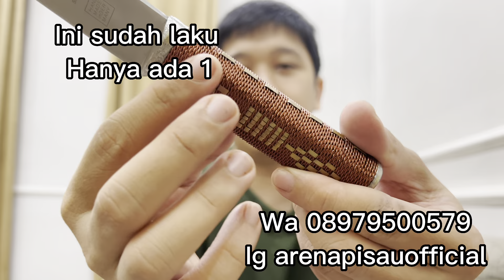Robert herder solingen germany. | pisau mewah dari solingen